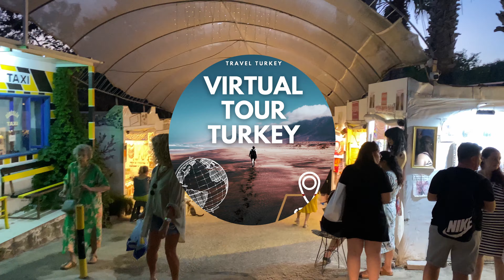Gümüşlük Walking Tour | Bodrum, Muğla - Turkey | August 2022 | 4K 60fps | Virtual Tour Turkey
Hello, would you like to see a place just like in fairy tales? Then have a good time...